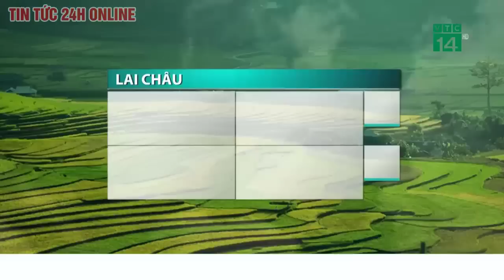Dự báo thời tiết mới nhất Chiều 12/6 Miền Bắc bước vào đợt mưa to, khả năng kèm dông, lốc, sét.TV24h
Từ chiều tối và đêm 12.6, khu vực Bắc Bộ có mưa rào và rải rác có dông. Sang ngày 13.6, mưa lớn xuất hiện trên diện rộng.
Đêm qua và sáng sớm nay (12.6), khu vực Tây Bắc Bắc Bộ và Hà Giang đã có mưa rào và dông, cục bộ có mưa to đến rất to; lượng mưa tính từ 19h ngày 11.6 đến 7h ngày 12.6, có nơi trên 80mm như: Chiềng Nơi 6 (Sơn La) 135,4mm, Pa Ham (Điện Biên) 85mm, Nậm Ty (Hà Giang) 111,6mm… Tây Nguyên có mưa rào và dông rải rác.
Trung tâm Dự báo Khí tượng Thuỷ văn Quốc gia cho biết, hiện nay, theo dõi trên ảnh vệ tinh, số liệu định vị dông sét và ra đa thời tiết phát hiện thấy mây đối lưu hình thành ngay trên khu vực quận Đống Đa, Ba Đình, Hoàn Kiếm, Hà Đông (Hà Nội). Vùng mây đối lưu này có xu hướng phát triển mở rộng thêm.
Dự báo từ chiều tối và đêm 12.6, khu vực Bắc Bộ có mưa rào và rải rác có dông, riêng khu vực vùng núi có mưa vừa và dông, cục bộ có mưa to với lượng mưa từ 20 - 40mm/24h, có nơi trên 80mm/24h.
Ngoài ra, ngày và đêm 12.6, khu vực Tây Nguyên và Nam Bộ có mưa, mưa rào và rải rác có dông, cục bộ có mưa vừa, mưa to với lượng mưa phổ biến từ 10-30mm, có nơi trên 40mm. Thời gian mưa tập trung vào chiều và tối.